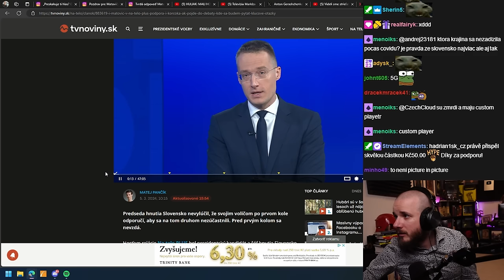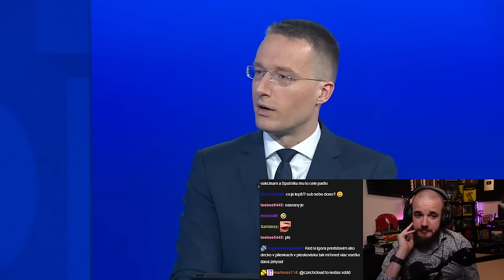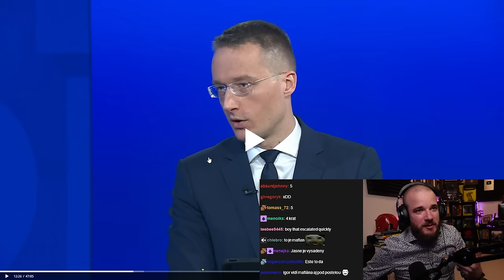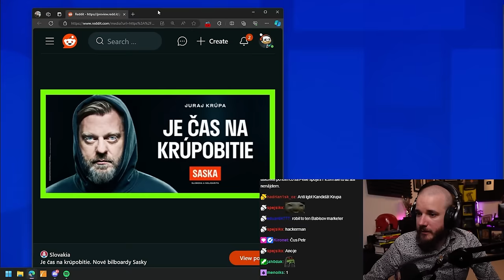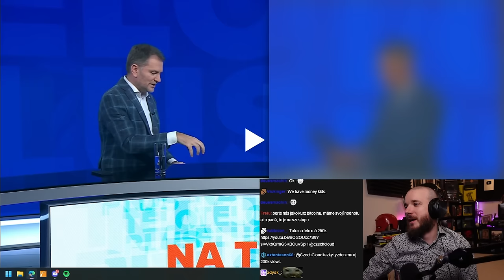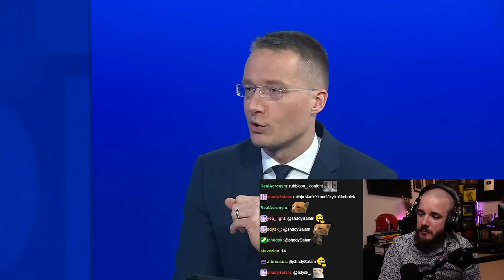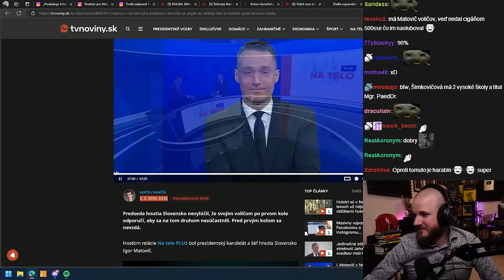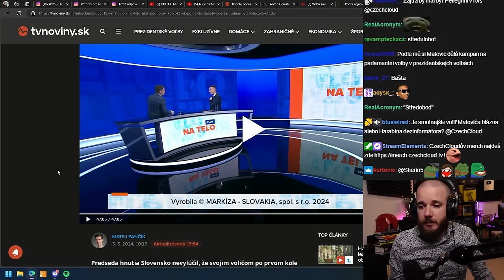Matovič se hádá s moderátorem, proč ho nechtějí v debatách!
Další díl Na tělo od Markízy, tentokrát s kandidátem na prezidenta - Igorem Matovičem